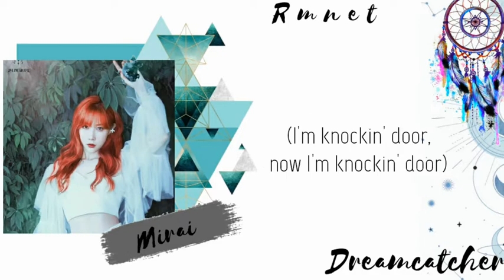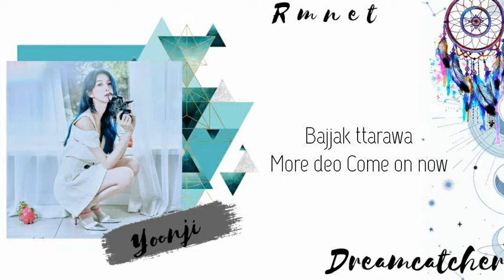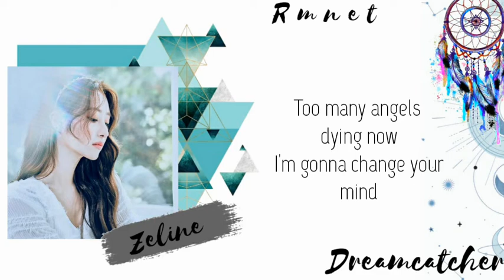[Color Coded] Dreamcather - Boca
Hi Insomnia,
Dreamcather comeback dengan lagu Boca nih, Mari dukung Dreamcatcher!!!

⿻─ꪶ𖣘ꪆ DREAM CATCHER's Members ::—

჻ฺཻུ۪۪۟̇࣪·֗ᤳ💫 ♡ᤢᤨ᭄ Jiu'Ona : Leader, Vocalist, Visual
჻ฺཻུ۪۪۟̇࣪·֗ᤳ💫 ♡ᤢᤨ᭄ SuA'Zeline : Vocalist, Lead Rapper
჻ฺཻུ۪۪۟̇࣪·֗ᤳ💫 ♡ᤢᤨ᭄ Siyeon'Ashleen : Main Vocal, Face of the grup
჻ฺཻུ۪۪۟̇࣪·֗ᤳ💫 ♡ᤢᤨ᭄ Handong'Mirai : Vocalist, Sub-Rapper
 ჻ฺཻུ۪۪۟̇࣪·֗ᤳ💫 ♡ᤢᤨ᭄ Dami'Yoonji : Main Rapper, Sub-Vocal
 ჻ฺཻུ۪۪۟̇࣪·֗ᤳ💫 ♡ᤢᤨ᭄ Yoohyeon'Gwenivera : Lead Vocal, Center
჻ฺཻུ۪۪۟̇࣪·֗ᤳ💫 ♡ᤢᤨ᭄ Gahyeon'Athanasia : Maknae, Vocalist, Sub-Rap

For International RMStan :

이 비디오는 표지입니다. 우리는 여전히 원래 노래를 고맙게 생각합니다. 이 비디오는 엔터테인먼트 및 재능 개발에 불과합니다. RMnet 가족은감사합니다.

该视频仅为封面。我们仍然欣赏原始歌曲。该视频只是娱乐和人才发展。我们 RMnet 家人感谢你们。

︶⏝⏝⏝︶ 𖣘))

Contact Person 담당자 ( 联系人)
Inbox/DM Instagram